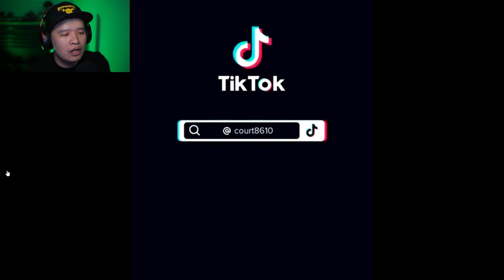This Girl Has A Point